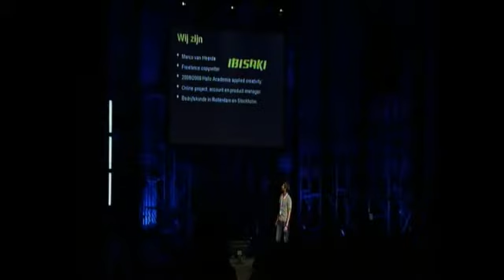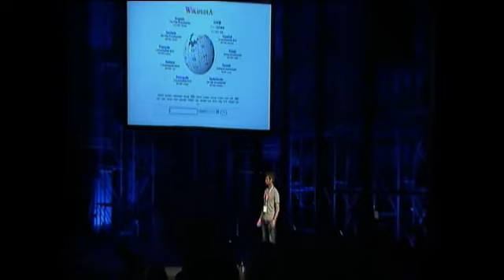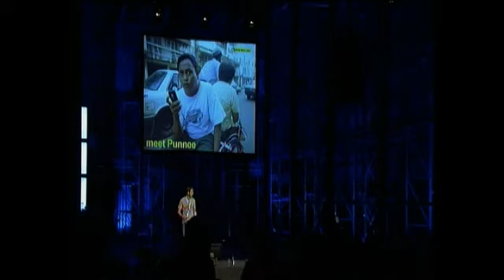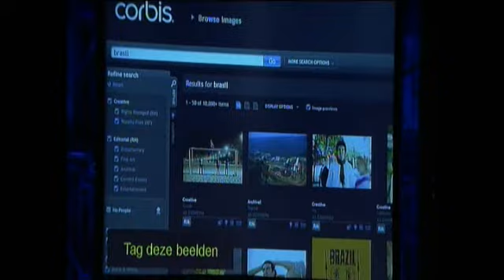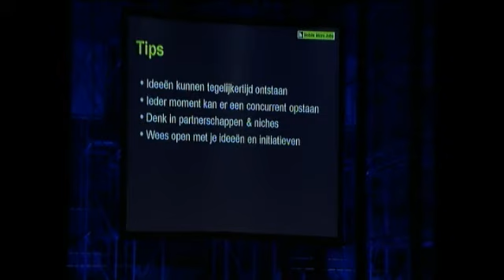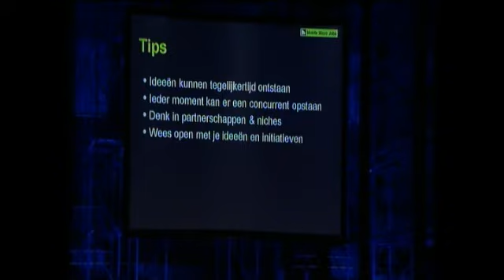Marco van Heerde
Mobile Micro Jobs

MAP OF THE MARKET

Thu 17 September 2009 @ 10.45u

Marco van Heerde is samen met Wilbert Baan bedenker van - bedrijf in oprichting - Mobile Micro Jobs. Dit is één van de eerste mobiele diensten waarmee mensen door middel van microtaken, geld kunnen verdienen tijdens verloren momenten in de dag. Daarnaast biedt het een oplossing aan de groeiende stroom digitale taken of diensten waarbij een menselijke beoordeling vereist is.
Marco is freelance copywriter, die graag over de grenzen van traditionele reclame stapt. Zijn concepten variëren van interactief, traditioneel, tot de ontwikkeling van diensten, producten of zelfs bedrijven. Alles communiceert.